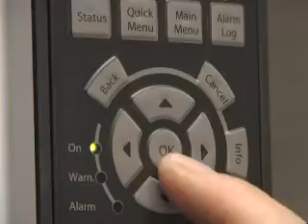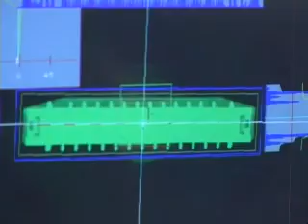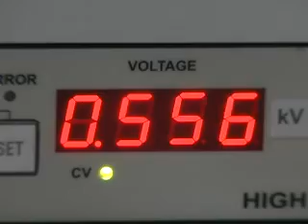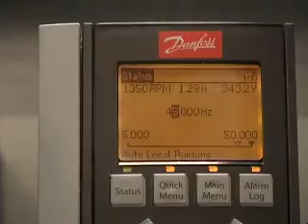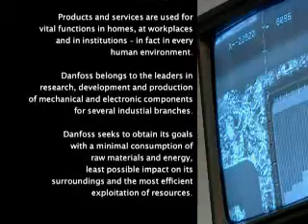DANFOSS Convertitore di frequenza, inverter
- Danfoss produce convertitore di frequenza, poi inverter e VLT; inoltre drives e motion control, poi controllo velocità e controllo accelerazione.
Controllo sincronizzazione e controllo posizionamento, poi motore asincrono e macchine infine macchinari e impianti automazione industriale; azionamenti elettrici e risparmio energetico, efficienza energetica e rendimento  energetico.